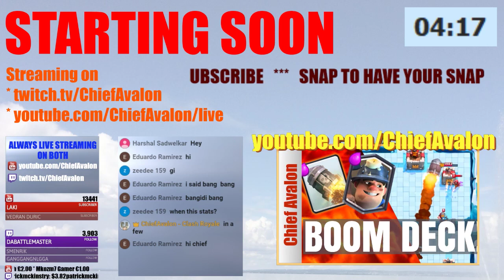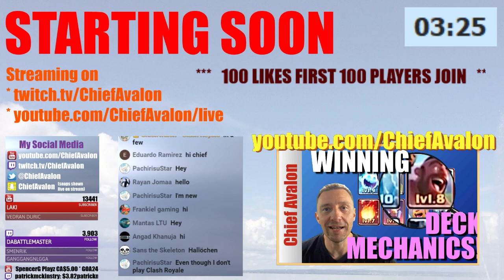REPLAY: FREE 2'000 GEMS TOURNAMENT | SUBSCRIBE FOR PASSWORD | LEVEL 1 LADDER | Clash Royale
Regular 2000 Gems Clash Royale Tournaments - 200 Player Tournaments! The password is always shared in the livestream chat.
For 200 likes the tourney starts early!
Level 1 Ladder Gameplay!

5:30  Start
9:30  Level 1 Gameplay
17:25  Made it to Arena 4
21:04 Where I notice I'm in Arena 4
23:50 Opening the Arena 4 Chest Offer
1:09:49 2000 Gems Tourney Start
1:14:17 Battle vs. MaxLaMenace (Millenium)
2:19:38 Top 10 Decks of Tournament

NEXT 10000 GEMS /1000 PLAYER TOURNAMENT AT 15K SUBSCRIBERS - Subscribers get FIRST access!

Also Royale Premier League Europe (RPL) - top pro player matches

And other games: For Honor, Overwatch,

ROYALE PREMIER LEAGUE

MY EQUIPMENT AND MY GAMES

THE GAME